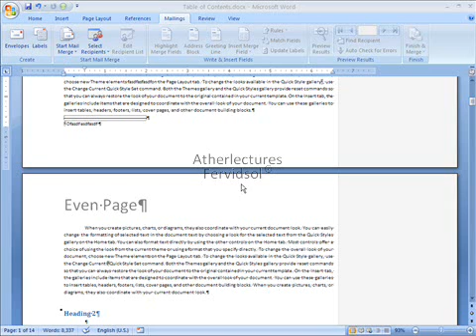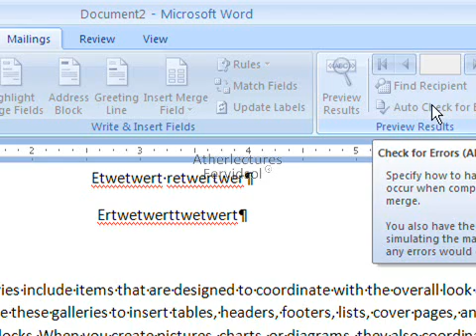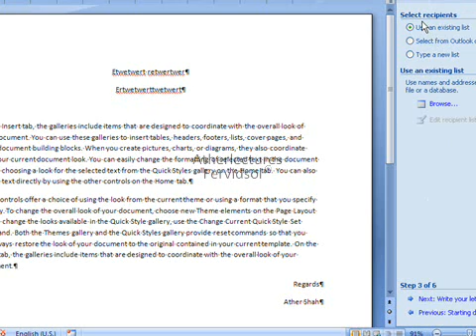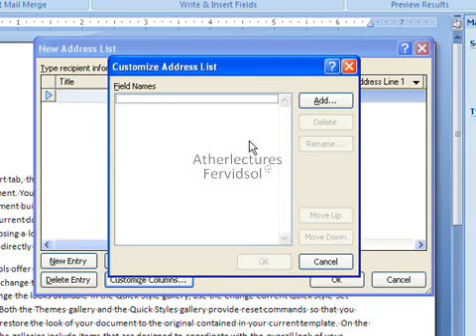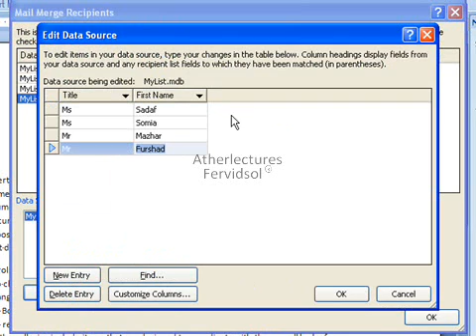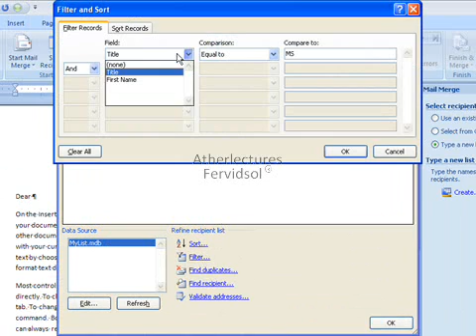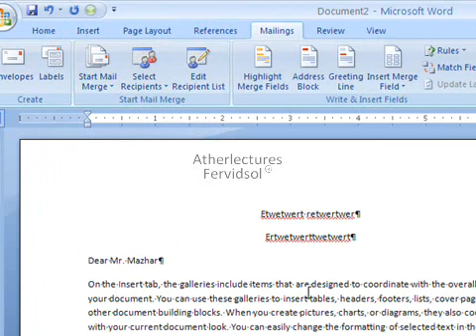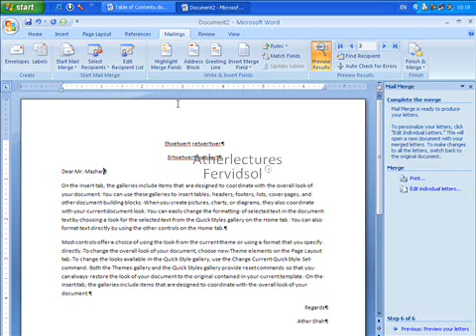Lecture No 26 Mail Merge Word 2007 Computer Training in Urdu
Microsoft Word Classroom Lectures in Urdu
By: Syed Ather Ali Bukhari